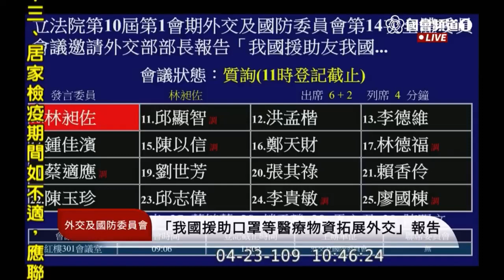（放大版吳崢）2020 04 23 林昶佐 帛琉 梵蒂岡 WHA 台灣與中國不是二選一的外交關係論述 質詢 外交部 外交國防委員會 立法院演哪齣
外交部長 吳釗燮